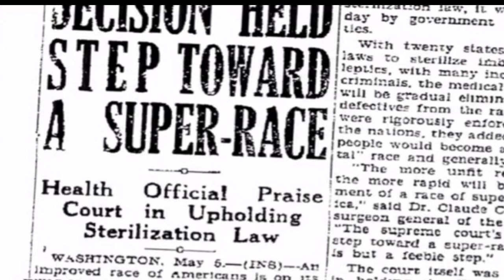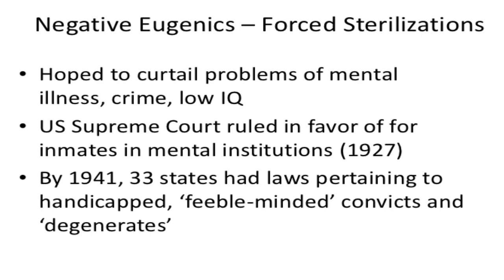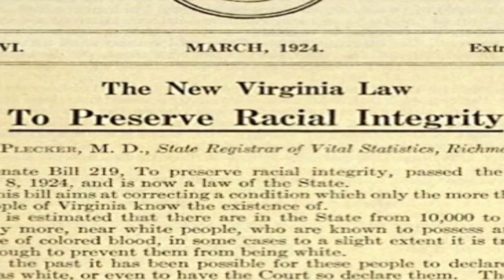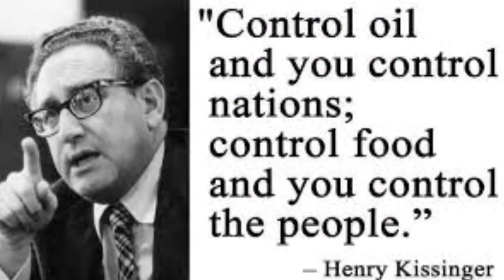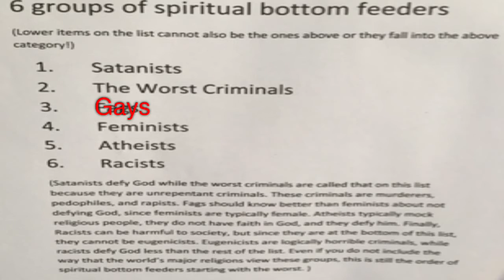applied eugenics, tupac and gang stalking, hot boys and police harassment-NOT A THREAT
Not a threat, but when the government oppress you SHOULD BE READY to ____ them if it calls for it. I do not want to act calm in the middle of a workout talking about this questions? applied eugenics, tupac and gang stalking, hot boys and police harassment. Inferior hypocritical demons who cannot accept my martial arts challenge are doing eugenics under the despicable pretense that they are superior. Those weak privileged cheating satanists!!